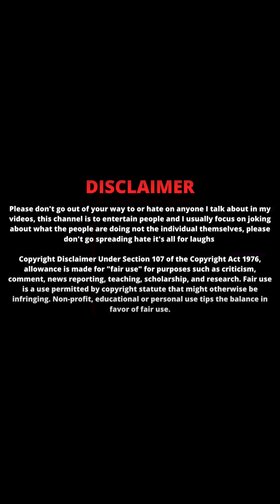Vattakayalu shake ayye twist 😭 | dineshuu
This video has been only entertainment purpose no personal hate